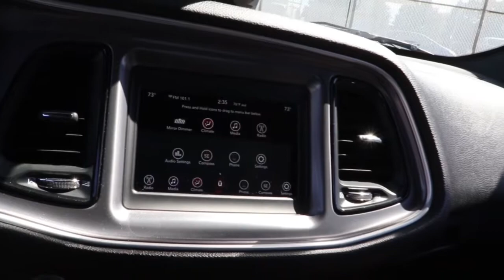2019 Dodge Challenger Near Me, Oak Lawn, Matteson, Northwest Indiana, Calumet City P22520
White Knuckle Clearcoat Used 2019 Dodge Challenger available in Chicago, Illinois at Kingdom Chevrolet. Servicing the Oak Lawn, Matteson, Calumet City, area.

Kingdom Chevrolet
6603 S Western Ave

Clean CARFAX. CARFAX One-Owner. 2019 2D Coupe Dodge Challenger SXT White Knuckle Clearcoat 8-Speed Automatic RWD 3.6L V6 24V VVT Quick Order Package 2EA SXT RWD (DISC). HUGE INVENTORY REDUCTION SALE GOING ON NOW!! NO CREDIT, LOW CREDIT NO PROBLEM . WE HAVE THE TEAM TO HELP YOU GET INTO A GREAT DEPENDABLE RIDE.